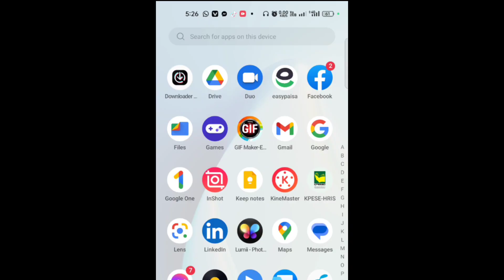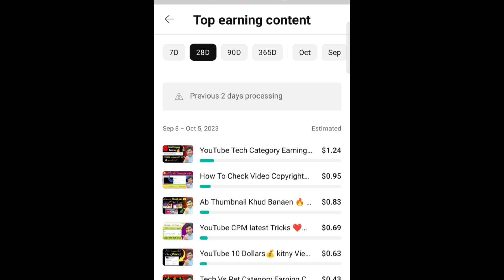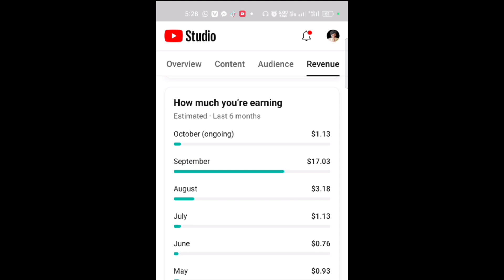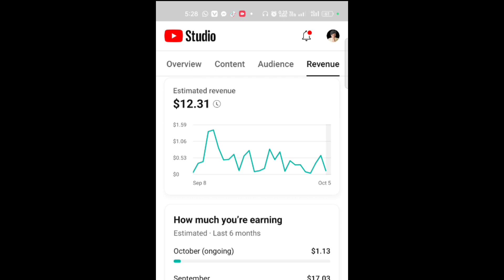Meri Iss Month YouTube Payment Aagayi💰 My Total YouTube Earning Revealed 🔥 ZN-Motivation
Meri Iss Month YouTube Payment Aagayi💰
My total Earning
my total YouTube earning revealed
Video Public karty he foran viral jay gi ab
S| SEO kaise kare 2023 |Youtube SEO
karne ka Sahi tarika Zubair Ashraf
YouTube 15 Dollars 💰 kitny Views per Dety Hain
ZN-Motivation
AK-Educate YouTube Earning
My YouTube Total Earning
5000 Views Par Kitne Paise Milte Hain
Zubair Ashraf SEO Kaisy Karen
Hafiz Dastgeer YouTube Channel Earring
YouTube Pets Category Earnings In Pakistan 1000 Views Per Kitna Paisa Melta hai
YouTube 1000 Views k Kitne Dollar 💰 deta hai
5000 Views Par Kitne Paise Milte Hain| How Much YouTube Pays On 1000 Views In Pakistan
1000 Views on YouTube how much Money
1000 views k Kitne paisy melty hai
5000 Views on YouTube How Much Money
How Much YouTube Pays Per View
1 dollar kitny Views Per Melta Hai
Education Channel Earning
1k Views Per Kitny Paisy Melty Hain
YouTube Pets Category ko Kitna Pay Karta Hai
Pets Channel Earning
AK-Educate
Animals Channels Earnings
Birds Channel Earnings
Animal Channel Monitization